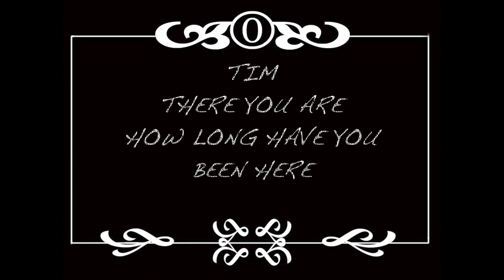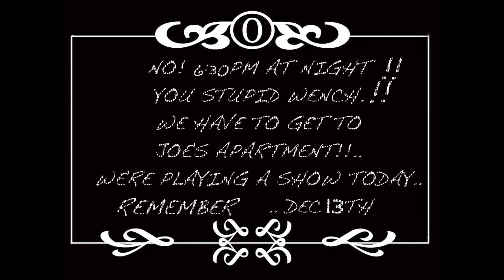The Remember Lite-Brite? Show e3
Remember Lite-Brite? wants you to join us
Dec13th @Joe's Apartment..
Will Tim drink and drive?